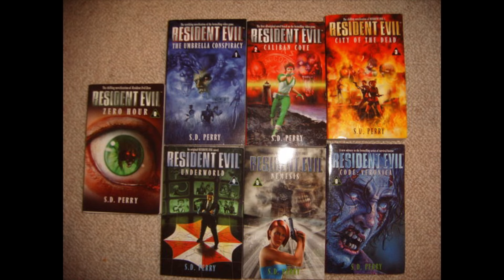Resident Evil The Final Chapter - Movie Review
GoodBadFlicks reviews the final installment of the long running action horror series, Resident Evil The Final Chapter. Directed by Paul W.S. Anderson and starring Milla Jovovich.

Schedule -